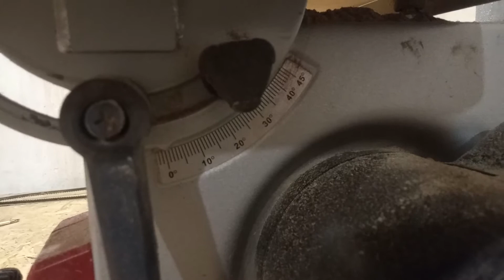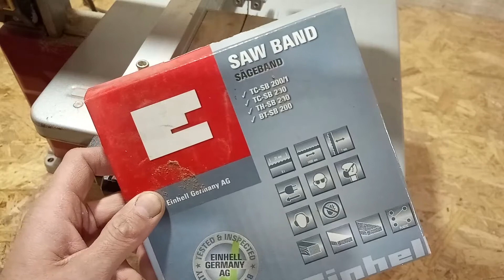Einhell TC-SB 200/1 год спустя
В данном видео я поделюсь своим впечатлением от года эксплуатации ленточной пилы Einhell TC-SB 200/1